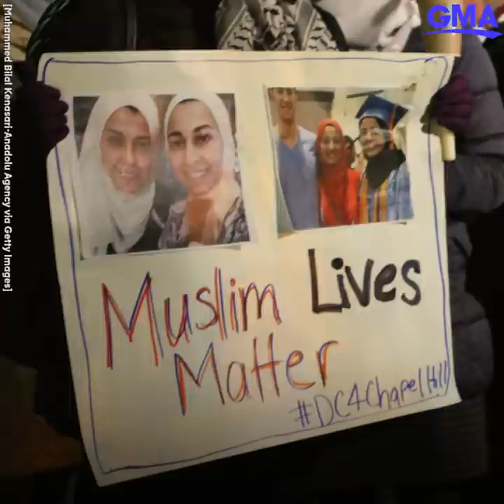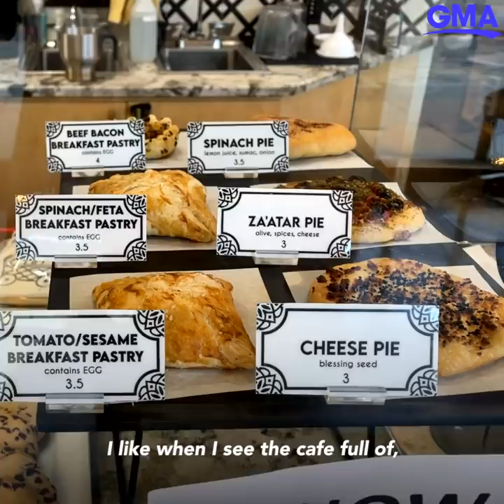Woman opens dream cafe after tragedy strikes Muslim community l GMA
Hanadi Asad pays homage to her culture at Asali Cafe and Desserts, which she opened after three local Muslim students were killed.